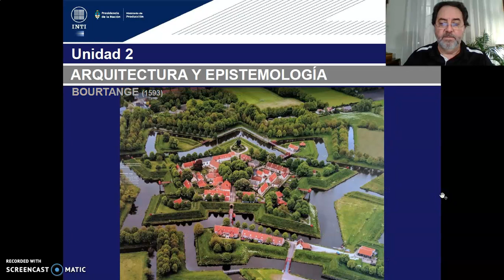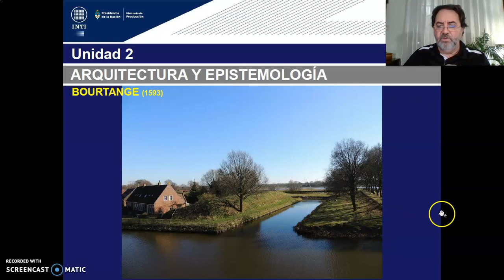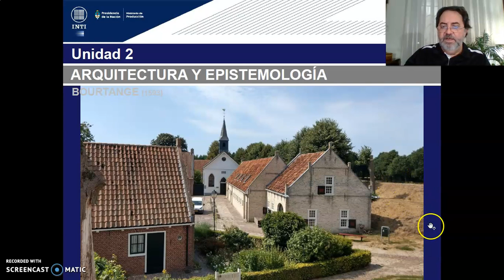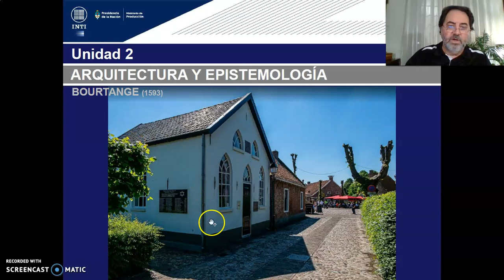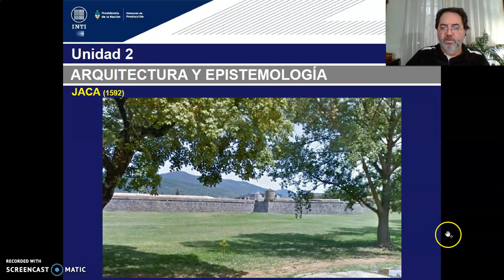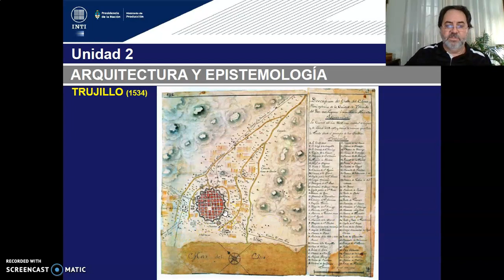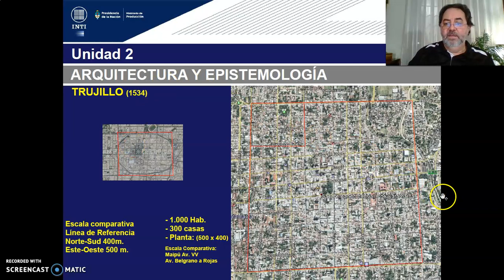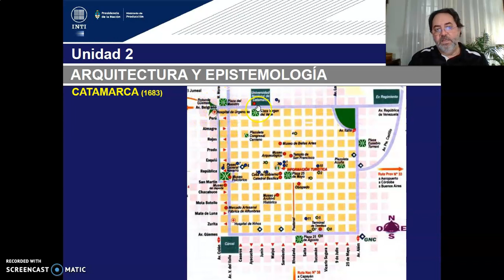TEORICO 8 - Tema 1. Epistemes Diseño Urbano Renacimiento. (PARTE 3) Arq. GILDEZA